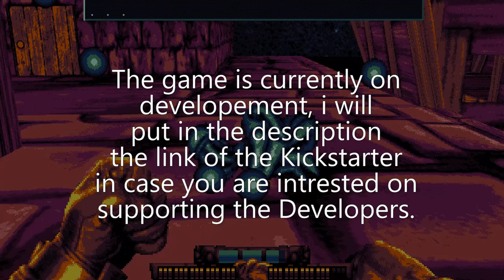FIGHT KNIGHT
SONG USED-Tough Boy (from Hokuto No Ken)